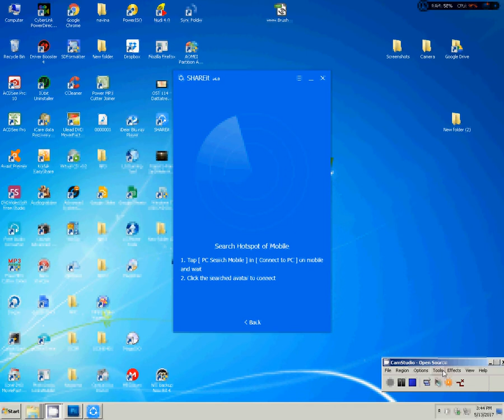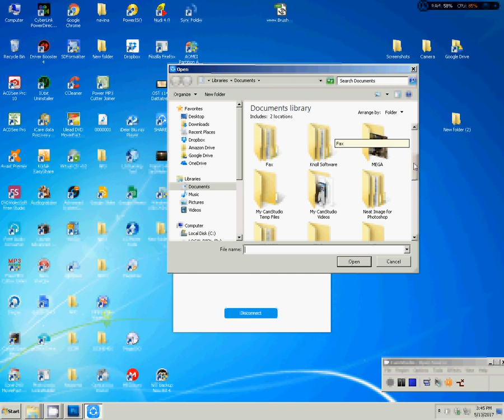how to use Windows 7 SHAREit app moible